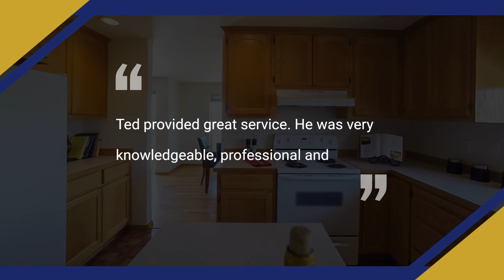Quality Home Inspections Middletown l Outstanding Five Star Review by Odette W.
DESCRIPTION
Ted provided great service. He was very knowledgeable, professional and provided great customer service. I would definitely recommend him to anyone.

Let us know if you have any home inspection questions by commenting below the video. This channel aims to educate you on what a home inspection consists of and how to understand the process.

delaware home inspection
home inspection wilmington de
wilmington home inspectors
home inspection middletown de
home inspector wilmington de
5-Star Package
Buyer Home Inspection
Seller Home Inspection
New Construction
1-Year Builder Warranty Inspection
Radon Testing
Wood Destroying Organism Inspection
Well Testing
Pool Inspection

Quality Home Inspections
45 Browning Cir
Middletown, DE 19709